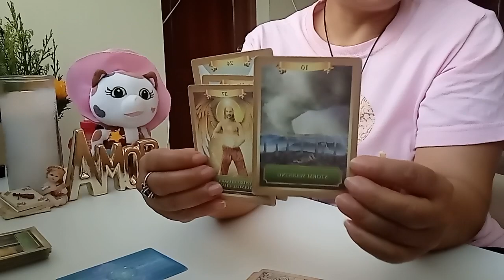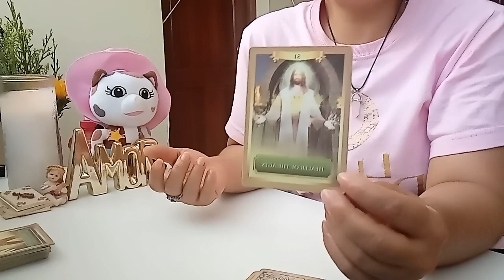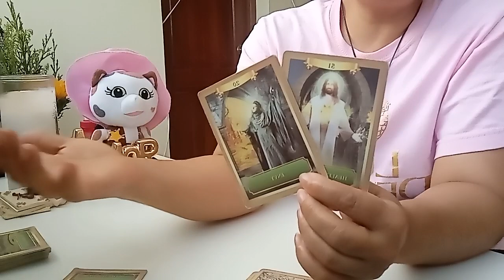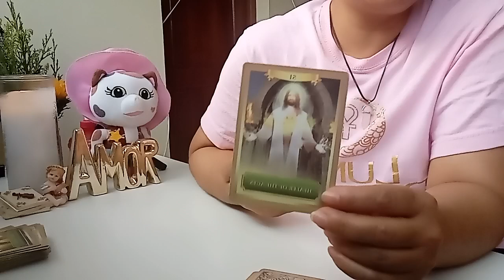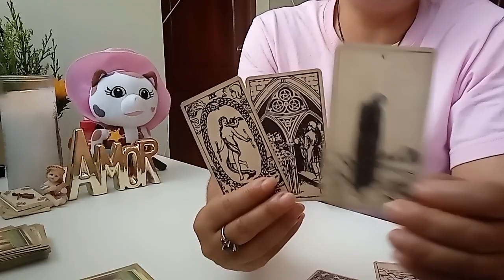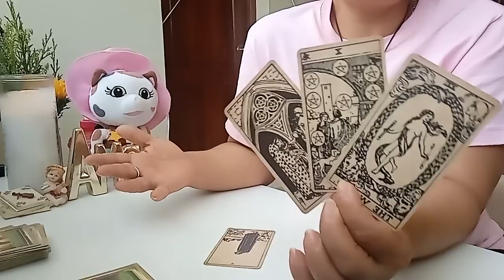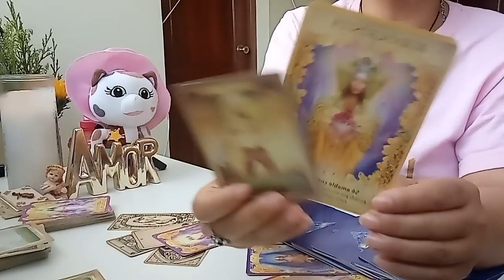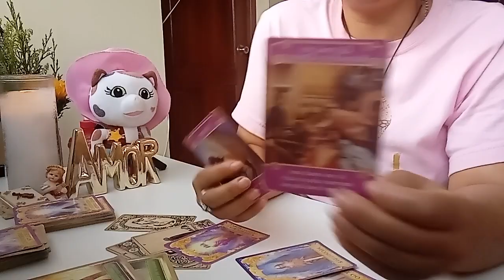LIBRA QUE VIENE HACÍA TÍ: NECESITAS LIMPIAR TUS ENERGÍAS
👉 ESTÉ VÍDEO ES PARA MAYORES DE 18 AÑOS.